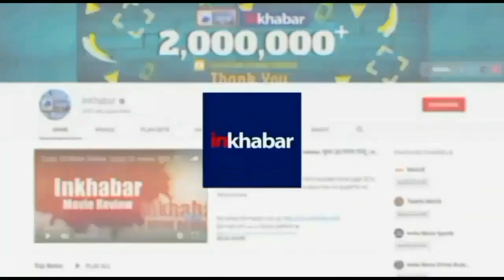Connaught place में महिलाओं ने जींस पर चलाई कैची, तीरथ सिंह के बयान पर कांग्रेस ने किया प्रदर्शन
Uttar Pradesh, Tirat Singh Rawat, CM, Ripped jeans, Priyanka Chaturvedi, प्रियंका गांधी,

उत्तराखंड के सीएम तीरथ सिंह रावत पिछले कुछ दिनों से रिप्ड जिंस पर दिये अपने बयान को लेकर घिरे हुए हैं। प्रियंका गांधी, प्रियंका चतुर्वेंदी, जया बच्चन से लेकर नव्या तक ने अपने अपने तरीके से विरोध जताया. कुछ ने रिप्ड जिंस मे अपनी तस्वीर डाली तो कुछ ने आरएसएस के हाफ पैंट में नेताओं की तस्वीरें वायरल की  लेकिन अभी की जो सबसे लेटेस्ट अपडेट आ रही है वह दिल्ली के दिल कनॉट प्लेस से है जिसमें कांग्रेस की महिला नेता ने एक वीडियो शेयर किया है तो आइए दिखाते हैं  क्या कहा है उन्होंने वीडियो में

Connaught place पर जींस पर चलाई महिलाओं ने कैंची, तीरथ सिंह के बयान पर कांग्रेस का प्रदर्शन